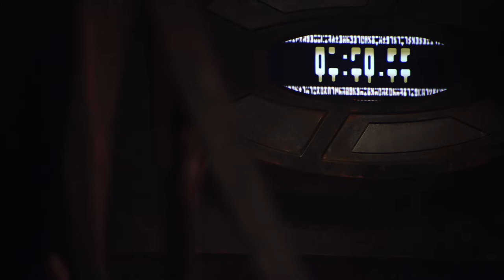Stargate Universe - Eli puts arm in Stargate to keep it open...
I did not create this footage. I edited it from an episode of Stargate Universe. Eli puts arm in Stargate to keep it open long enough for the rest of the team to get through the stargate, with the lime.